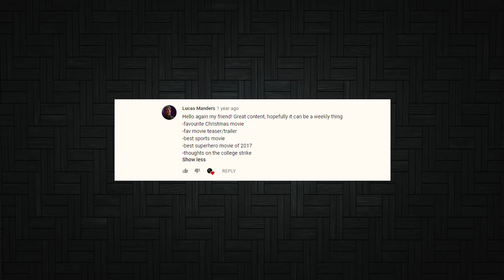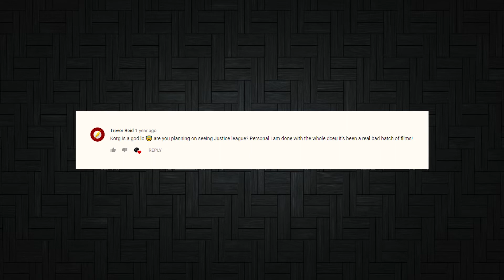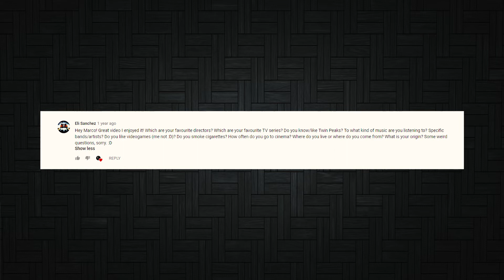I'm back baby!! | Let's Talk #4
With a new year on the horizon comes a new set of goals and a new plan for videos. I share my plans for this year and bring back one of my favourite series on my channel. It's good to be back. Enjoy!